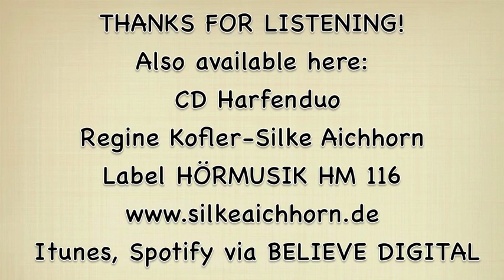Moldau (Vltava) B.Smetana- Harp duo Silke Aichhorn and Regine Kofler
Die Moldau (Vltava)
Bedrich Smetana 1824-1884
Arr: E. Schubert, H.Trcenek, R. Kofler, S. Aichhorn
Duo Silke Aichhorn- Regine Kofler
Rosenheim, Künstlerhof
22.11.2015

Also available here:
CD Harfenduo Regine Kofler-Silke Aichhorn
Label HÖRMUSIK HM 116
or Itunes, Spotify etc. via Believe Digital